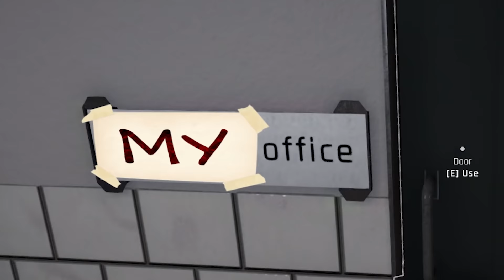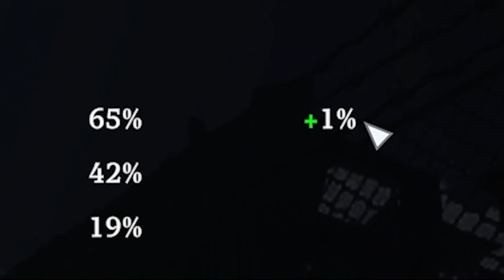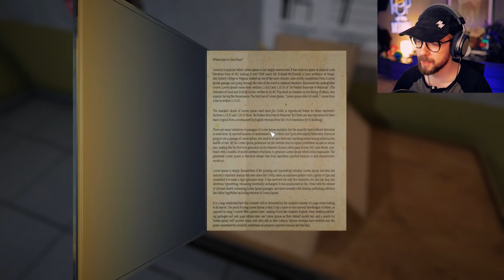MY VILLAIN ARC STARTS HERE | Prison Simulator #2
You're going to jail and there's nothing you can do about it